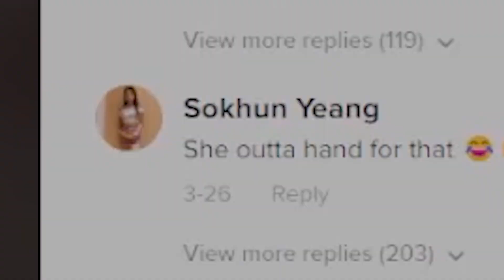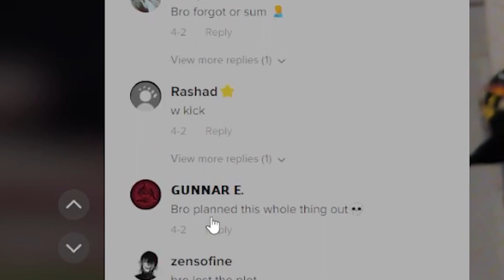ADIN ROSS WANTS TO WHAT HIS SISTER? My FY Page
Like and tell what you think about life and how it will end.